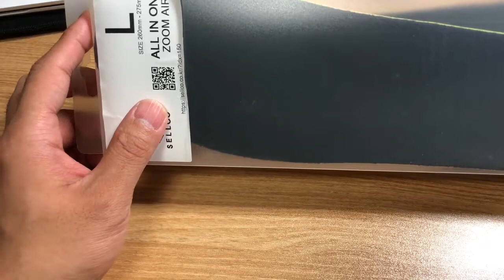E10 조던1에 맞는 깔창을 구하신다면 추천드립니다